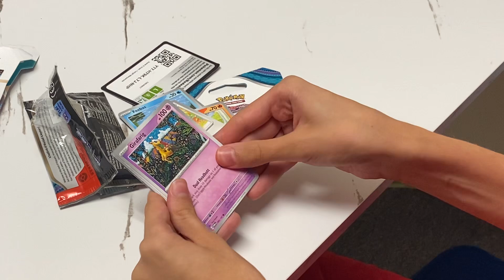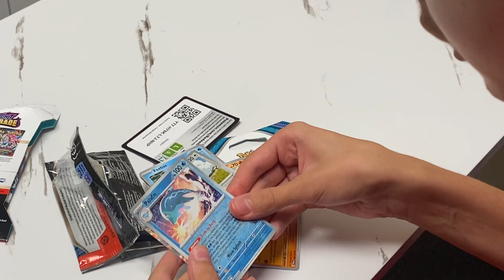LETS OPEN 1 PACK OF TWIGHLIGHT MASQUERADE POKÉMON CARDS!!!!!!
Shoutout to Kristin Fox for filming this!!! Enjoy and LETSGOOOOOOO!!!